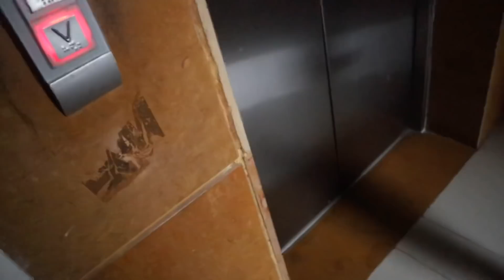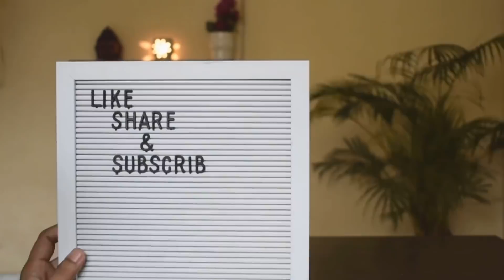He Took Me Out for a Date !